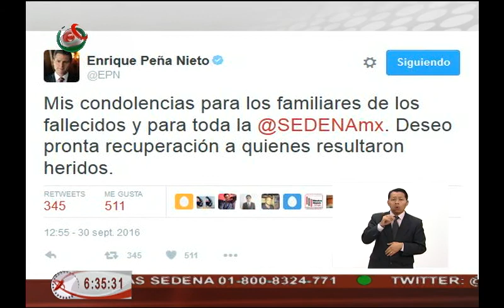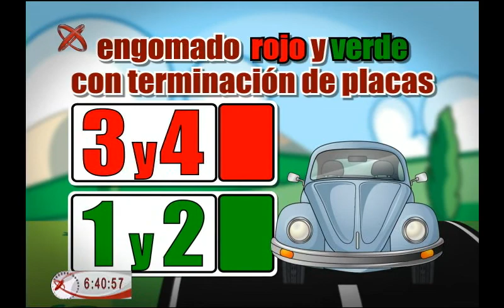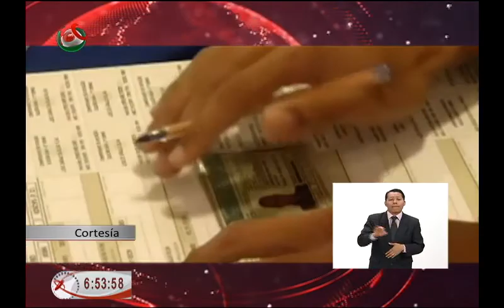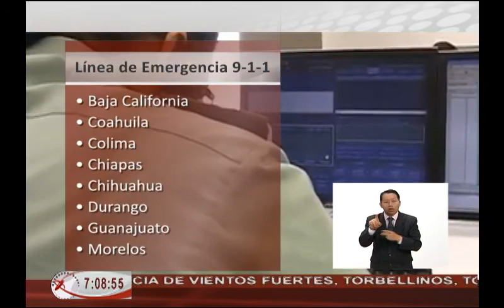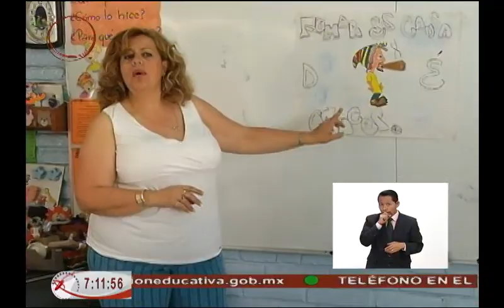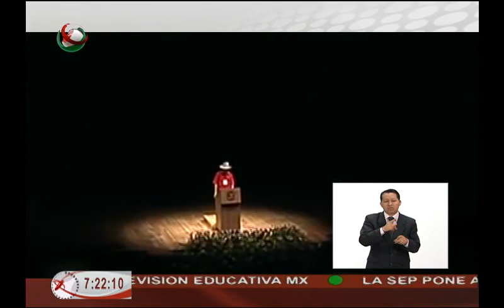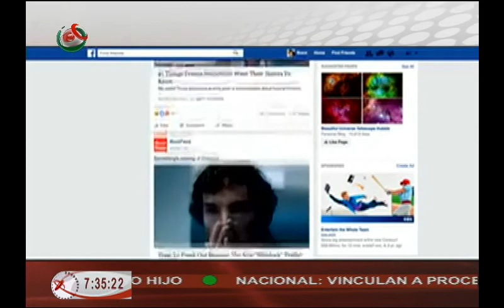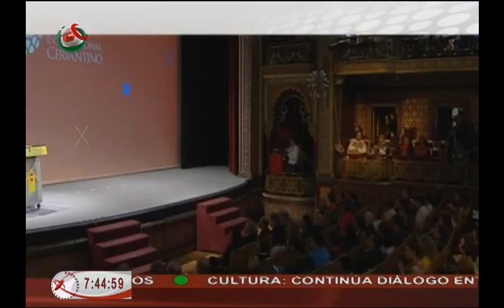NOTICIERO MÉXICO AL DÍA AM 03 10 16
México al Día edición matutina, transmitida el lunes 03 de octubre de 2016.